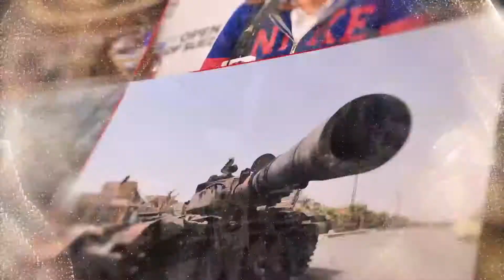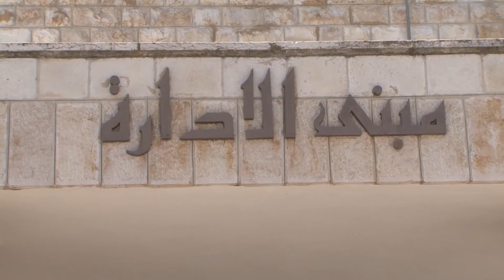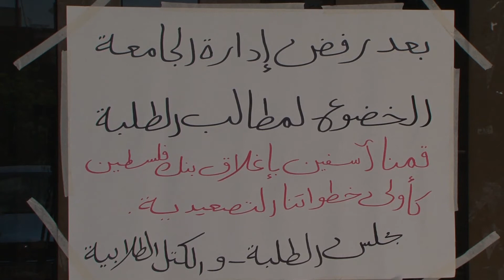ارتفاع الاقساط ومعدلات القبول في الجامعات الفلسطينية